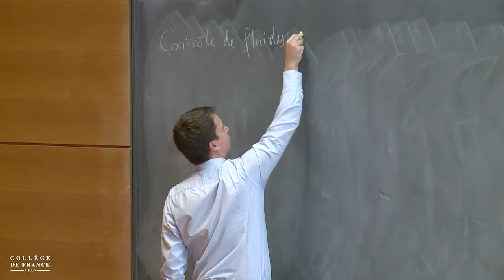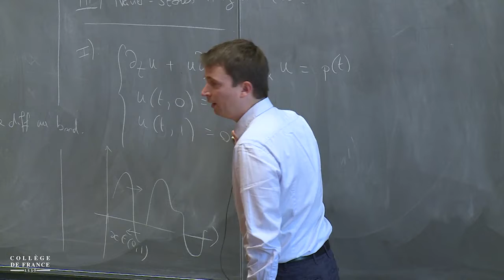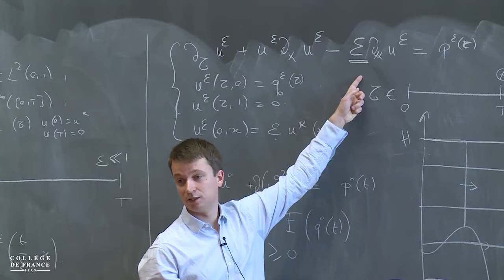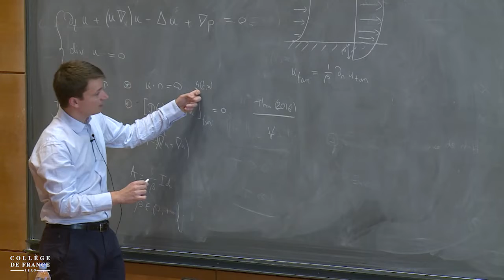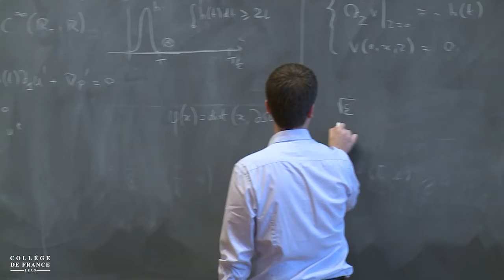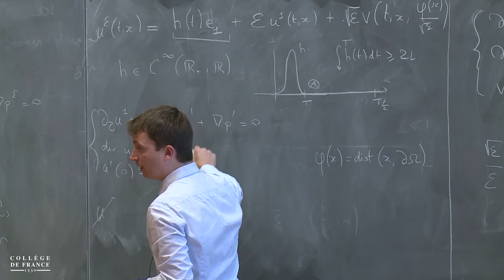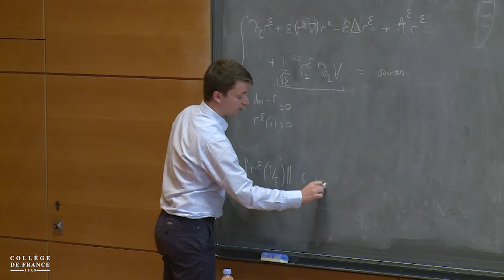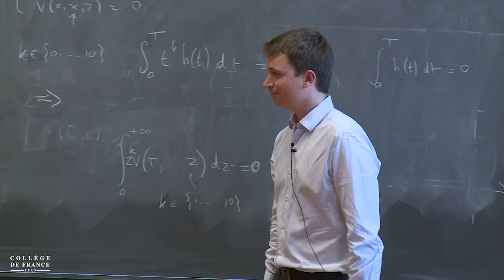Mathématiques appliquées (7) - Pierre-Louis Lions (2018-2019)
Séminaire du vendredi 18 janvier 2019 : Contrôle de fluides visqueux et couches limites

Intervenant(s) : Frédéric Marbach, ENS-Rennes